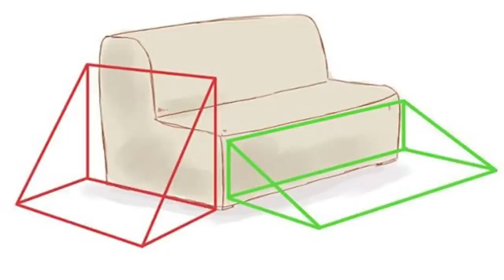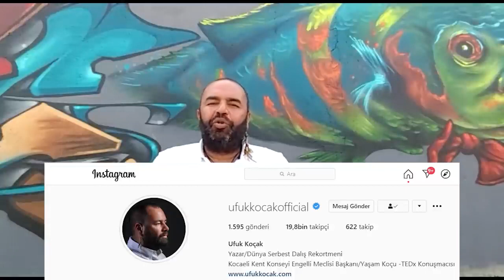DEPREMDE KURTULMA YOLLARI [HAYATTA KALMANIZI SAĞLAYACAK ÖNEMİ TÜYOLARI]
Deprem Anında Hayatta Kalma Rehberi | Deprem Eğitimi ve Önlemleri | Acil Durumda Neler Yapılmalı | Güvenli Ev Hazırlığı | Deprem Sonrası Kurtarma ve Sağlık İpuçları | Risk Yönetimi ve Dayanıklılık Önlemleri | Felaketten Korunma ve Toplum Bilinci | Bu videoda, deprem anında hayatta kalmanın yollarını öğrenin. Deprem öncesi hazırlık, deprem sırasında neler yapılması gerektiği, güvenli ev yapısı, afet planları, kriz yönetimi, kurtarma ve sağlık ipuçları, risk yönetimi ve dayanıklılık önlemleri hakkında pratik bilgiler edinin. Ayrıca, toplumda afet farkındalığı yaratmak için neler yapabileceğinizi de öğrenin.